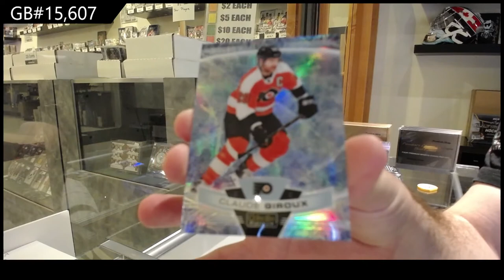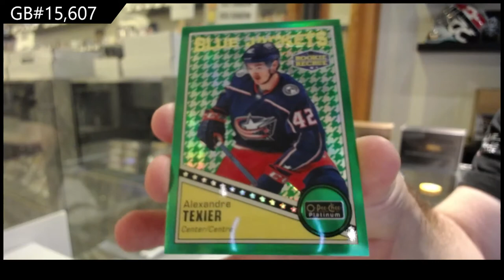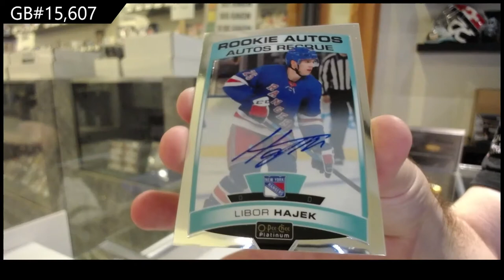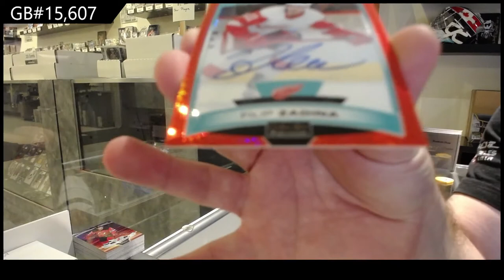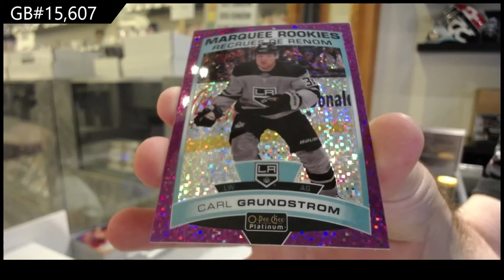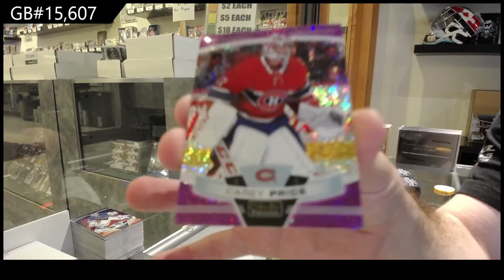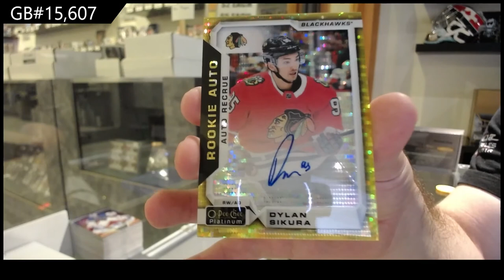19-20 Upper Deck OPC Platinum Hockey 3 Box Break - C&C GB #15,607